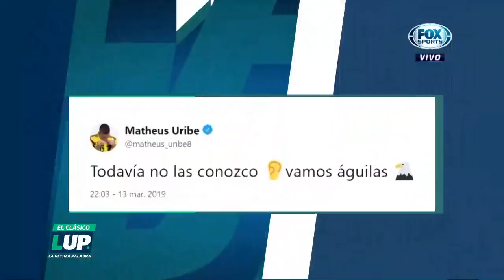Matheus Uribe "todavía no las conozco" a las Chivas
El jugador de América lanzó un tuit que no gustó nada a Fernando Quirarte.